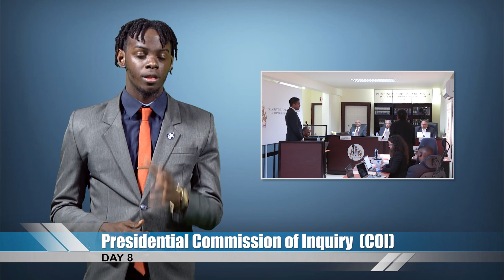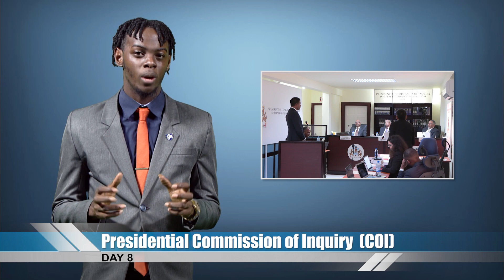Recap of day eight testimony at the March 2nd Elections Commission of Inquiry (CoI)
WATCH || Recap of day eight testimony at the Commission of Inquiry (CoI) into the March 2020 General and Regional Elections.